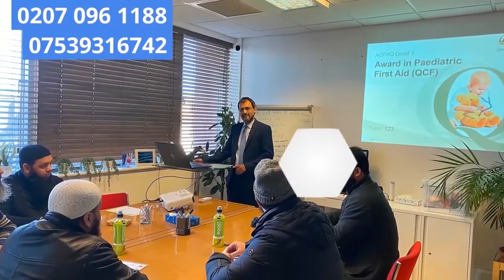ইতালি থেকে ইউকে আসতে কি কি লাগবে?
কম্প্রিহেনসিভ সিকনেস ইন্সুরেন্স কেন জরুরি? কার কার জন্য জরুরি?
জানুন, ইতালি থেকে ইউকে আসতে কি কি লাগবে